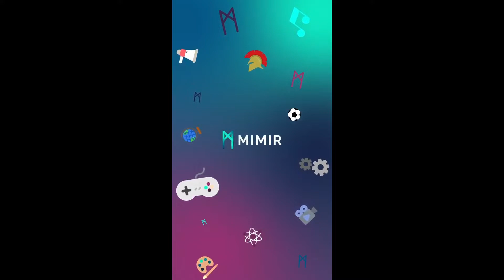2022-01-16 1930 Mimir - Olympics (Points) (1500 MIMIR prize, 3 MIMIR paid entry fee)